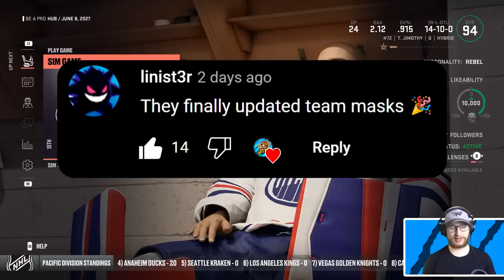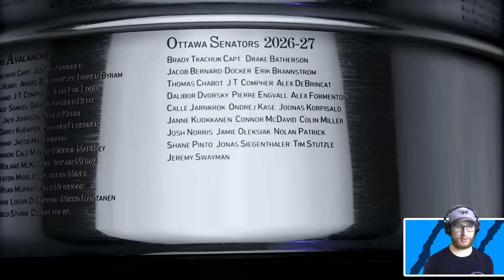The Stanley Cup is Awarded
We've come down to a best of 3 series for the Stanley Cup. It's the Edmonton Oilers and the Ottawa Senators duking it out for the ultimate prize. 👍